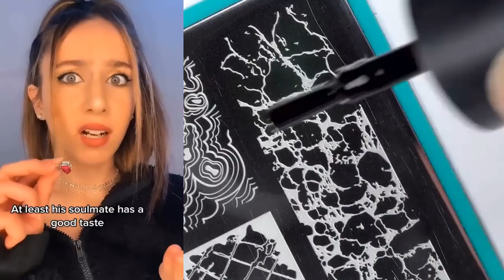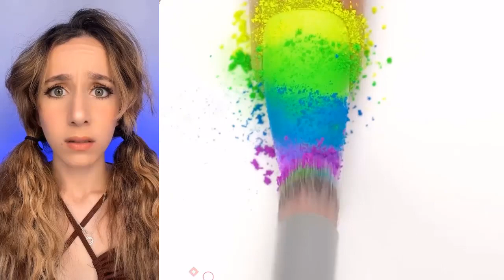🌈NAIL ART STORYTIME TIKTOK💅 Regal Nails,POV @Amara Chehade @Briana Guidryy || Tiktok Compilation 109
✨ Hello everyone! Welcome to LovelyMusic!